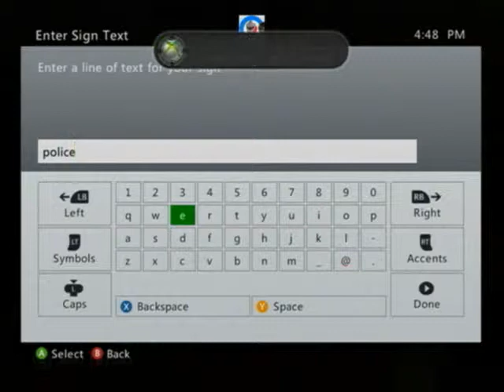Minecraft Survival Series Part 115 We're Back'